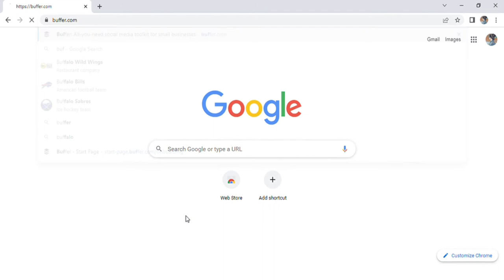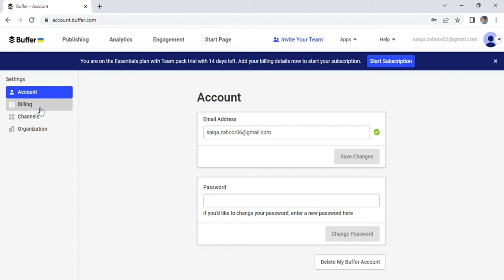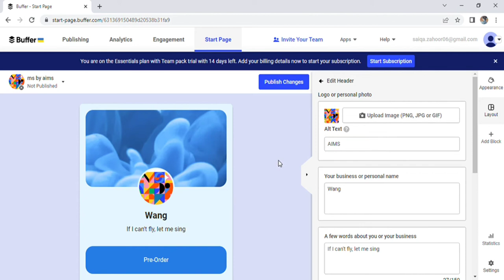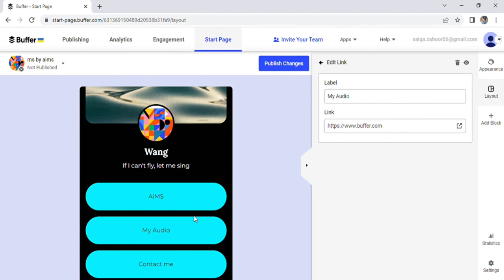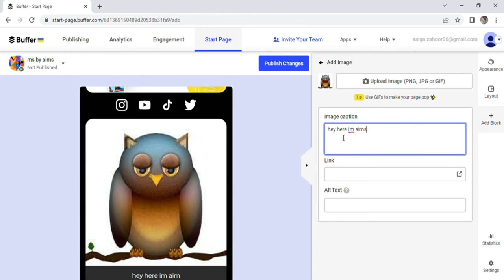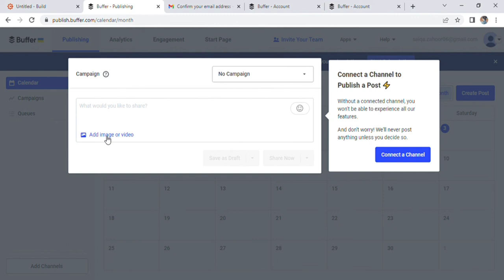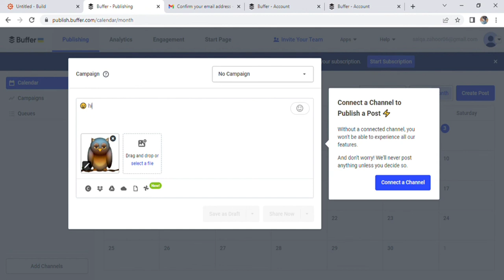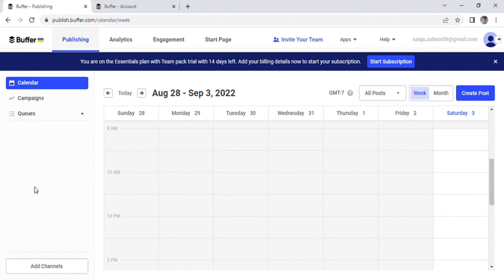Buffer Social Media Management Tutorial | How to Use Buffer 2024